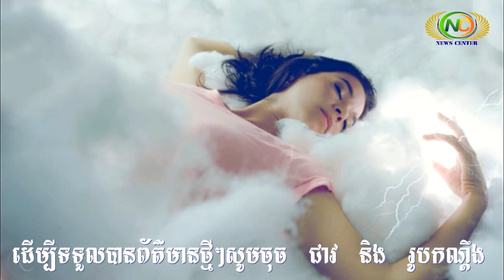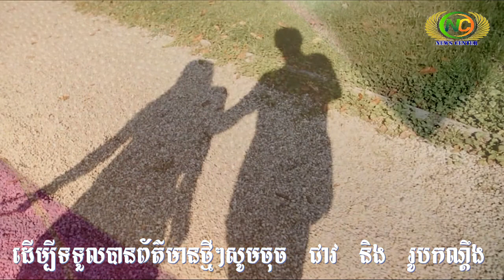ធ្លាប់មានប្រថ្នូលបែបនេះទេ? ប្រថ្នូល ៨ យ៉ាងបង្ហាញថា មានគេនិយាយដើមអ្នក | News Center